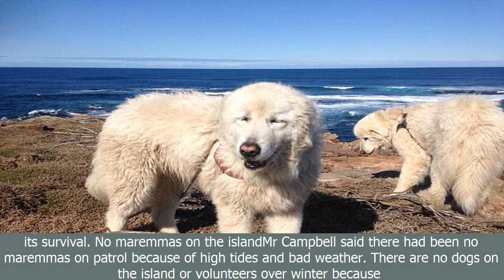Penguins killed in fox attack on victoria's middle island